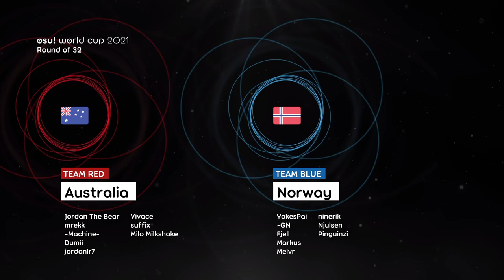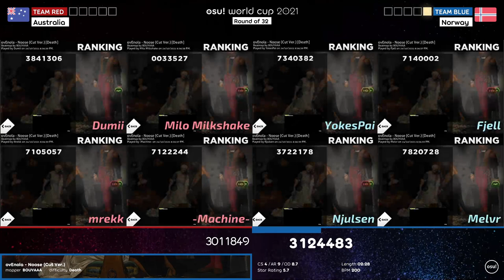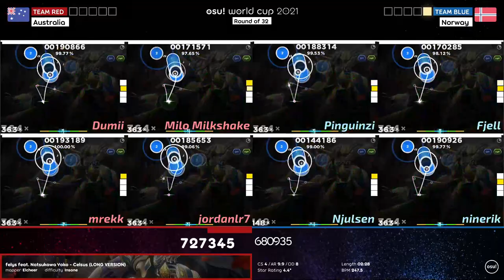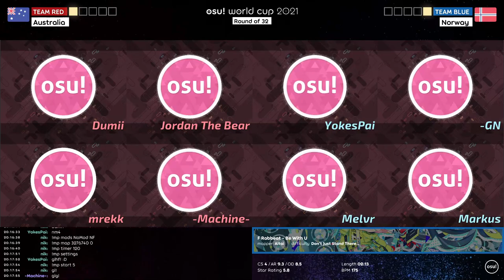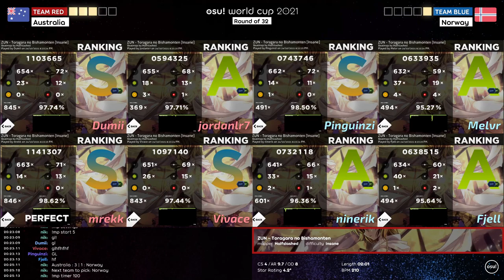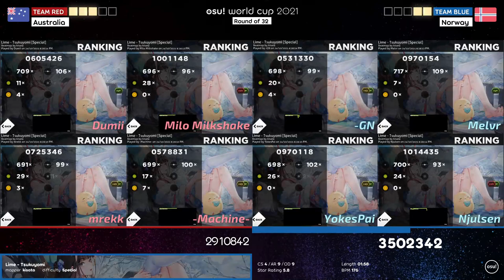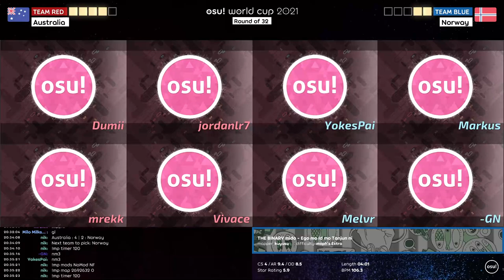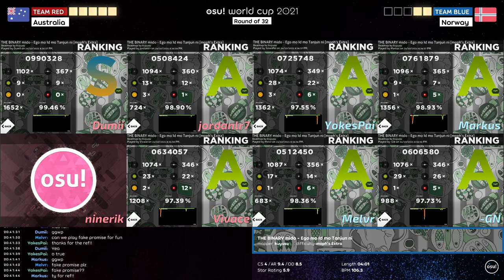osu! World Cup 2021 Round of 32: Australia vs Norway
0:00 greetings
0:21 team rosters
1:09 pick/bans
6:20 map 1
11:35 map 2
17:33 map 3
22:53 map 4
27:44 map 5
31:33 map 6
36:30 map 7
41:20 winner

The osu! World Cup 2021 (OWC 2021) is a country-based osu! tournament hosted by the osu! team. It is the twelfth instalment of the osu! World Cup.

Team Australia: Jordan The Bear, mrekk, -Machine-, Dumii, jordanlr7, Vivace, suffix, Milo Milkshake
Team Norway: YokesPai, -GN, Fjell, Markus, Melvr, ninerik, Njulsen, Pinguinzi

Tournament schedule
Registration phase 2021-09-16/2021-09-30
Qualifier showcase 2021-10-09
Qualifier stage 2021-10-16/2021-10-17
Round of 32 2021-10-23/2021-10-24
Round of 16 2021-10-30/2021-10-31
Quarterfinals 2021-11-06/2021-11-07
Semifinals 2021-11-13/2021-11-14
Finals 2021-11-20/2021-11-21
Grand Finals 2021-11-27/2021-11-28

Mappol
[NoMod]
Imy - Divine's Game (Nao Tomori) [Extra]
Noah - Primal scream (wakaba) [ahh]
THE BINARY mido - Ego mo Id mo Tanjun ni (kuyusu) [moph's Extra]
F Rabbeat - Be With U (Altai) [Don't Just Stand There...]
Laur - Nostalgic Blood of the Strife (Zelq) [MAXIMUM]
[Hidden]
Sound Souler - Bubble Flower (Keqing) [Serenity]
Various Artists - Netsuretsu Kangei Wonderland (Mirash) [Delisha vs Mirash's Mahjong Soul 1v1 Grand Finals [BO9]]
[HardRock]
jippusu - Mushikui Saikede Rhythm (Amamiya Yuko) [RLC]
P4koo - Makes Me Wonder (Alvearia) [Ex]
[DoubleTime]
Chata - Harukaze Dance (Yogurtt) [Flowers]
felys feat. Natsukawa Yoko - Celsus (LONG VERSION) (Elcheer) [Insane]
ZUN - Toragara no Bishamonten (Halfslashed) [Insane]
[FreeMod]
Lime - Tsukuyomi (kisata) [Special]
ovEnola - Noose (Cut Ver.) (BOUYAAA) [Death]
[Tiebreaker]
DJ SHARPNEL - FAKE PROMISE (Nana Abe) [NISEMONO]